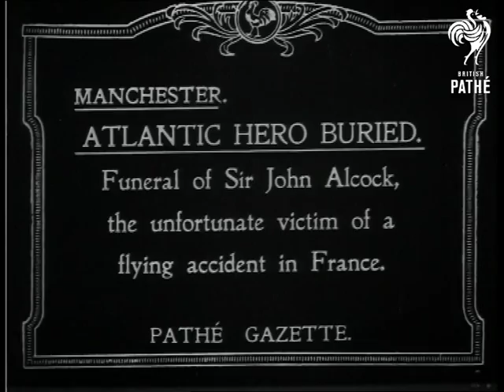Atlantic Hero Buried Aka Funeral Of Sir John Alcock - Manchester (1920)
The funeral of Sir John Alcock in Manchester. Full titles read: "ATLANTIC HERO BURIED. Funeral of Sir John Alcock, the unfortunate victim of a flying accident in France".

M/S  A very picturesque setting for a very sombre occasion, soldiers march in single file along path, guns tucked under their left arm. On either side is short grass with various trees in the background, a church spire can just be seen. A superior official possibly a General walks behind. As the procession moves along we can see two clergymen, followed by the pallbearers. The coffin has the union flag draped over the top, another official walks from left to right with a salute in the direction of the pallbearers. As the procession marches off screen we can see a crowd of onlookers dressed in black.

M/S A group of soldiers carrying a large floral wreath slowly bend down and lower it to the ground (presumably close to Alcock's grave) between two trees, the soldiers stand upright and move off to the left.

C/U onlookers can be seen in the background just behind a large headstone. In the foreground two superior officials hold up the floral wreath for the camera. The wreath looks stunning, a mixture of beautiful looking flowers and greenery incorporated onto an aeroplane propellor, (perhaps from one of Alcock's planes). Surely a fitting tribute to one of the great pioneering aviators.

Note: Safety print exists located on the Hold Rack (38)
 FILM ID:204.02